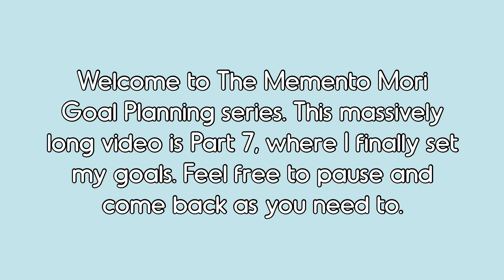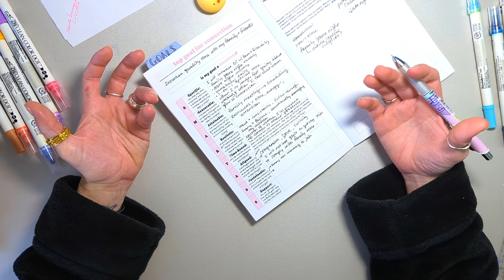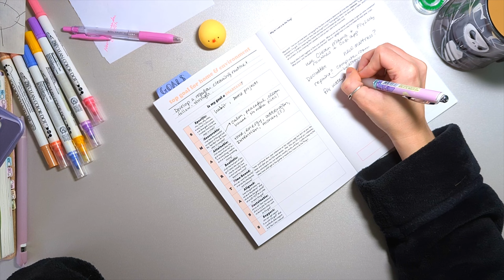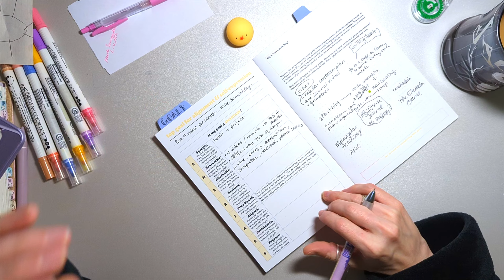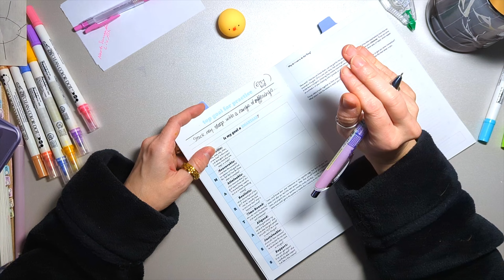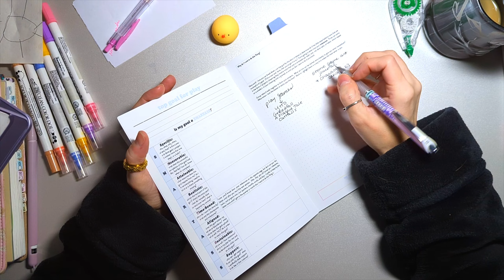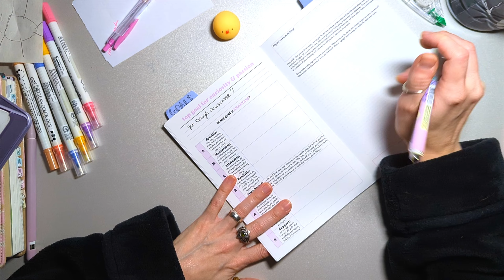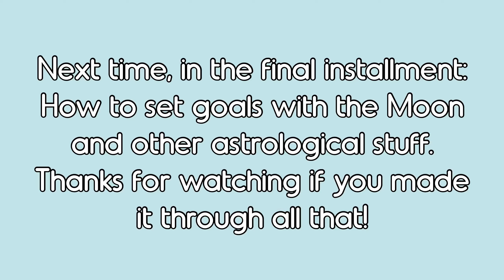The Memento Mori Goal Planning Series 2023 Part 7: Setting Goals Using the SMARTASS Framework (real)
Since I was able to cut so much out of this video (a lot of pauses to write etc.), this includes goal setting for all 8 life domains in the MMGP system.  If you have any questions, let me know!  My brain is not always great at explaining what I'm trying to say. (sorry)

Raw footage length: 1 hour 52 minutes
Time to edit: 8 hours 54 minutes
Final cut length: 45 minutes 47 seconds

The official release of the Memento Mori Goal Planner is now up in my Etsy shop . As of today, I still have 1 more of the physical Memento Mori Goal Planners available as part of the Re-Schedule project in my shop.

if you found value in my work, consider buying me a coffee

⋆  🎀 💀  𝖙𝖍𝖎𝖓𝖌𝖘 𝖒𝖊𝖓𝖙𝖎𝖔𝖓𝖊𝖉/𝖘𝖊𝖊𝖓 𝖎𝖓 𝖙𝖍𝖎𝖘 𝖛𝖎𝖉𝖊𝖔 💀 🎀  ⋆

- Hobonichi cousin spring 2022
- Midori clear a5 cover
-Kuretake ZIG Clean Color Dot dual tip markers